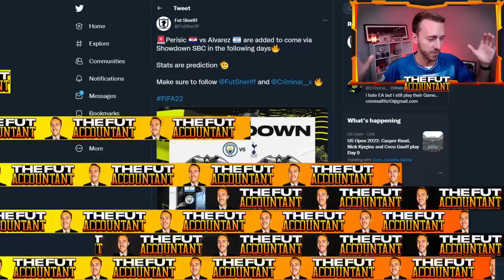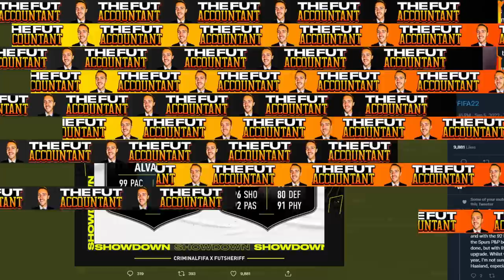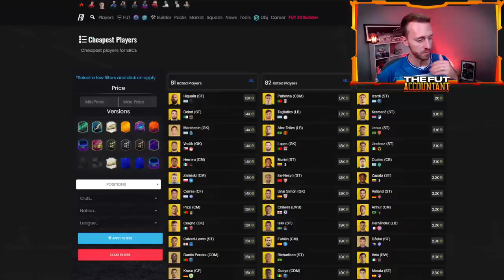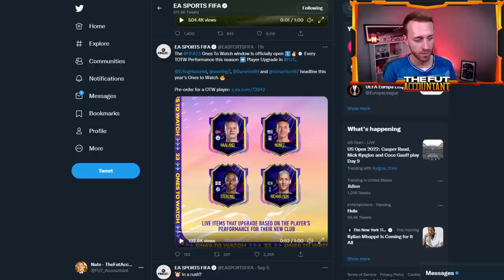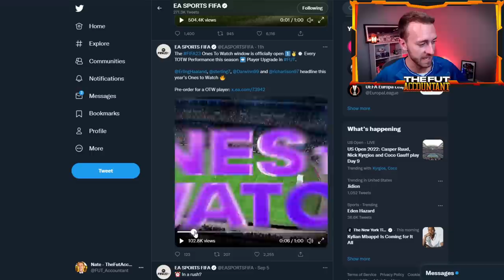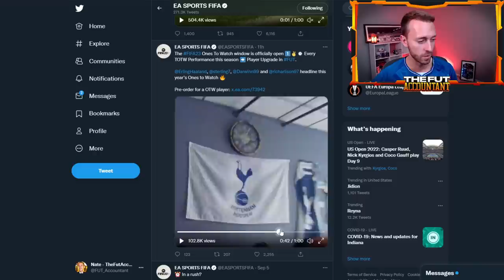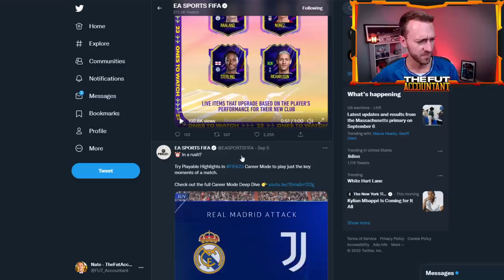SHOWDOWN WEDNESDAY! IS IT TIME TO START THINKING FIFA 23?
It's Showdown Time! Wednesday content on FIFA 22 Ultimate Team should bring us a new showdown pair of SBCs for Manchester City and Tottenham Hotspur!